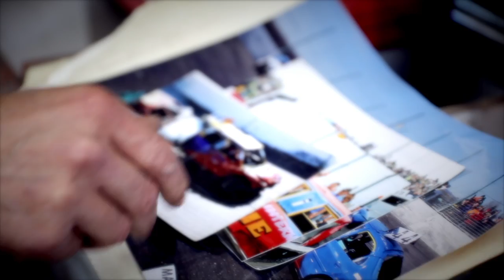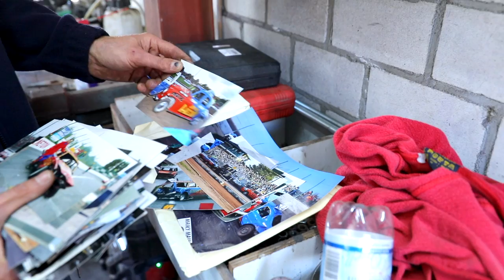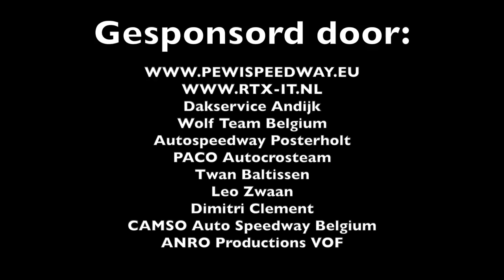Appie Hein - CAMSO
Download of stream:

Auteurs: Steve Earl , Tekst: Richard Steeghs
Arrangement & Productie: R.f.j. Otters / Roy Otters (Tekst: R.f.j. Otters)
Koor Wiesje Westerlaken
Publ. Ultimate Music publishing